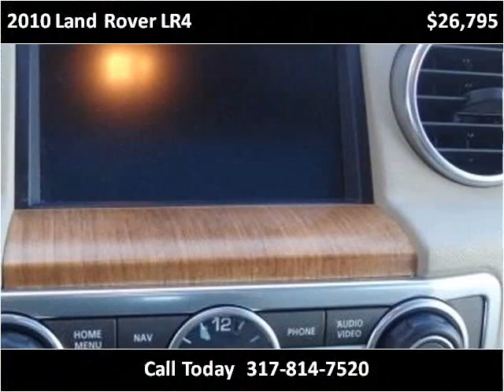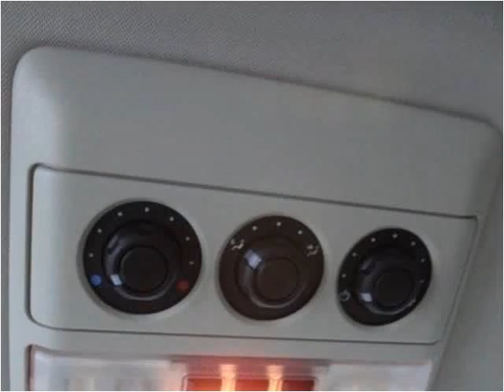2010 Land Rover LR4 Used Cars Indianapolis IN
This 2010 Land Rover LR4 is available from Indy Auto Man.